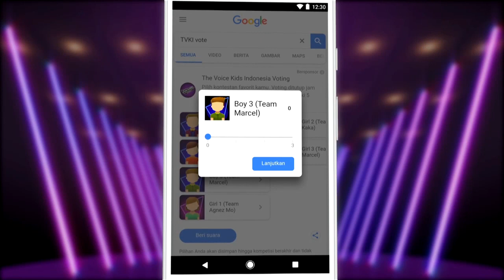Vote Kontestan Favoritmu! GRATIS Melalui GOOGLE VOTE! I The Voice Kids Indonesia Season 3 GTV 2018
Halaw gaes!
Buat yang masih belum tahu caranya gimana buat ikutan ngevote kontestan jagoan kamu di The Voice Kids Indonesia, mending kamu tonton video How-To yang satu ini ya 😉

Blind Audition The Voice Kids Indonesia season 3 segera dimulai! Setelah berhasil menjadikan Christo dan Sharla sebagai pemenang The Voice Kids Indonesia season 1 dan 2 dengan bakat menyanyi yang luar biasa. Kini, GTV hadir kembali untuk siap mencetak penyanyi masa depan terbaik Tanah Air.

Akan ada keseruan yang berbeda di panggung The Voice Kids Indonesia season 3, dengan hadirnya dua coach baru Kaka, dan Marcell. Tidak hanya coach baru saja, hadirnya Kimberley, social host The Voice Indonesi season 3 dan juga runner up 2 The Voice Kids Indonesia season 2. Ini juga akan membawa kecerian baru untuk mengajak kita mengintip lebih banyak sisi lain para peserta di Vlog The Voice Kids Indonesia! Jangan lewatkan aksi hebat dari para calon penyanyi muda berbakat yang bersaing dalam babak blind audition, battle round, live round, semi final hingga Grand Final di The Voice Kids Indonesia season 3 setiap hari Kamis pukul 19.15 WIB hanya di GTV!

Download Apps kami : The Voice Kids GTV